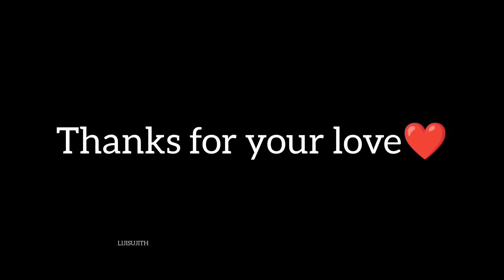കരയാനുള്ള ഒരു ചാൻസ് നഷ്ടപെട്ട വിഷമത്തിൽ ആണ് ലിജിപെണ്ണ് പറയാതെ പോയത് കാരണം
കരയാനുള്ള ഒരു ചാൻസ് നഷ്ടപെട്ട വിഷമത്തിൽ ആണ് ലിജിപെണ്ണ്